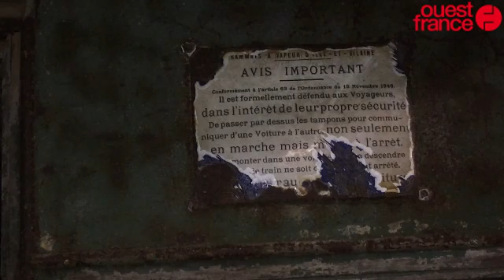Le tramway de l'arche des trains perdus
Train tramway sarthe saint-germain-d'arcé